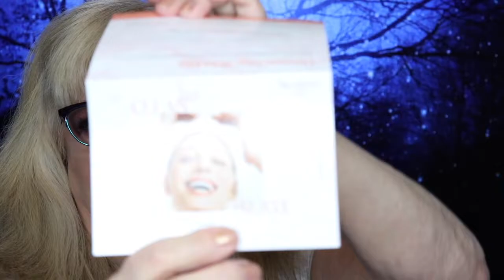Ipsy Glam Bag Janurary 2020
Rosie and I are Un-Baging our January 2020 IPSY Glam Bag. I like this months bag, it's a keeper and very nice.. IPSY is a Monthly Beauty Subscription of 5 Deluxe samples.

Boxy Charm: A Monthly Beauty Subscription